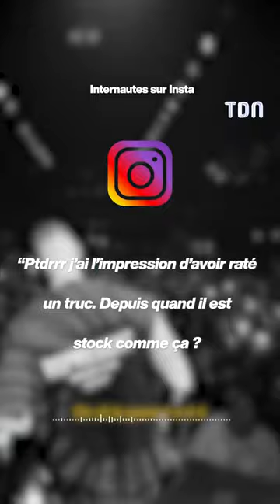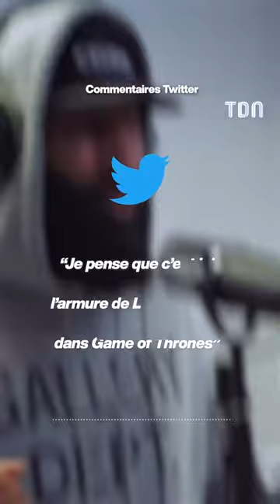La transformation physique hallucinante de La Fouine 😱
Le rappeur La Fouine a fait une incroyable prise de masse 😱